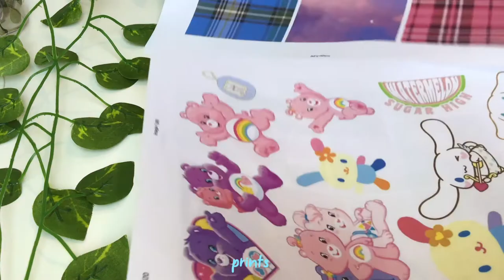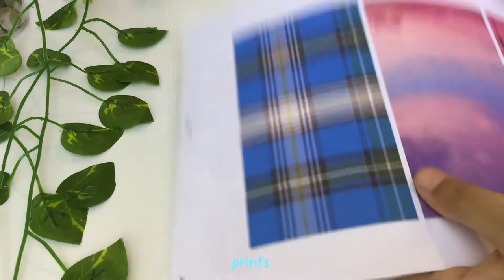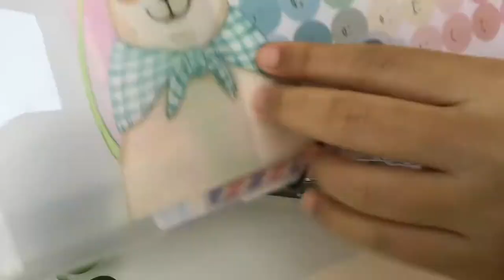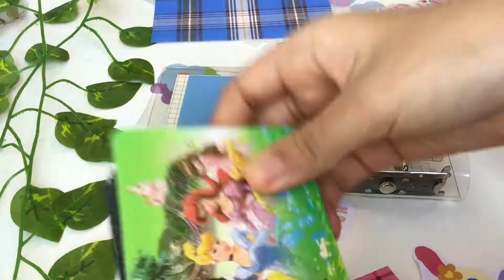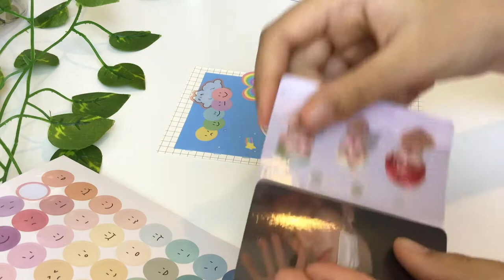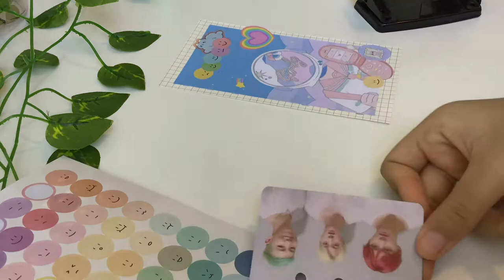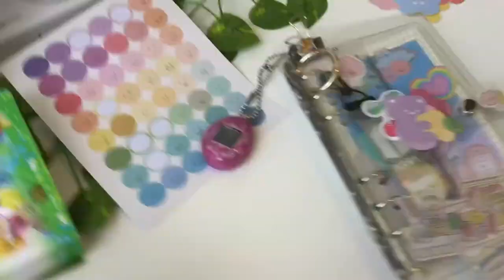How i decorate my 6 ring binder🌷✨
Hii, in this video i decorated my first A6/ 6 ring binder! It was alot of fun!
I hope you liked the video☆彡
It means alot to me and it gets me motivated to make more videos♡
Instagram journal account:  @helobear_
Instagram art account: @yellowdedo